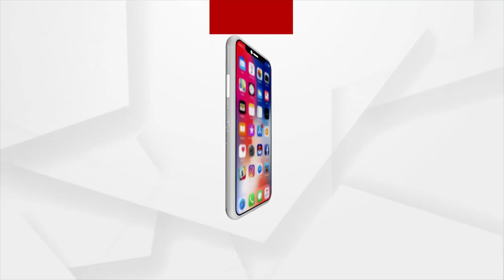Amna Samna With BJP MLA Pradipta Kumar Naik | Argus News